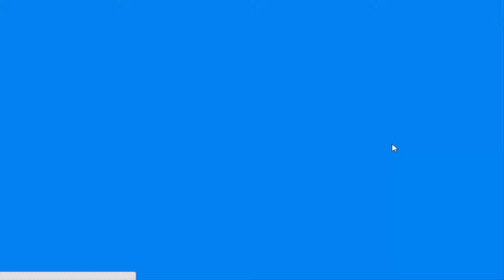Poptropica-Black Man Stealing Clothes